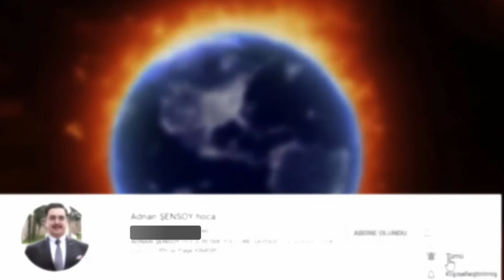PEYGAMBERLERİN UNUTULAN USLUBÜ. NASIL İLETİŞİM KURUYORLARDI? BUGÜN NE HALDE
KATIL seçeneği ile ÜCRETLİ KANAL üyeliği ile kanalıma destek verebilrisiniz. Ayrıcalıklardan yararlanmak için bu kanala katılın:

20 Kasım 2006 Yılından beri YOUTUBE 'da video yayınlıyorum.

►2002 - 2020 Arasındaki tüm radyo sohbetlerim;

►ALANINDA EN İYİSİ :
Hz.Muhammedﷺ izinde Hicaz haritamın ONLİNE paylaşım linki: